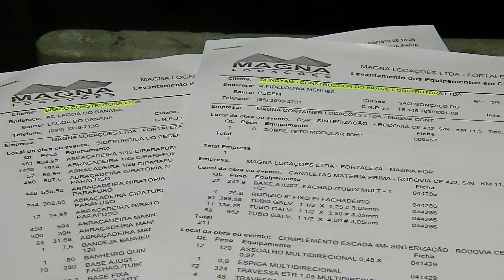Empresas cearenses buscam na Justiça pagamento pelo serviço feito na Companhia Siderúrgica do Pecém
Matéria exibida em 30 de setembro de 2019 no programa Diário na TV.